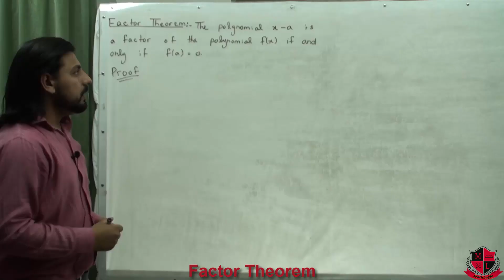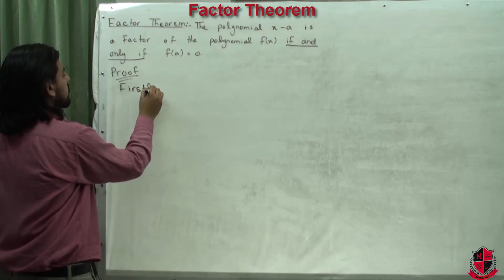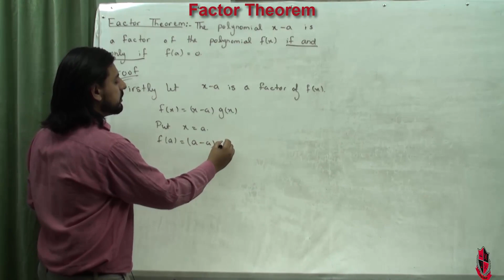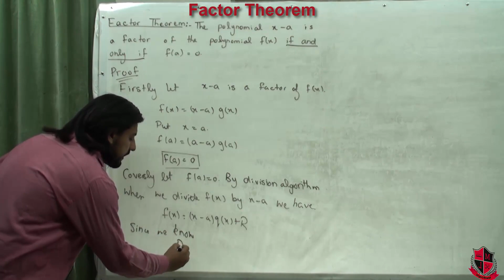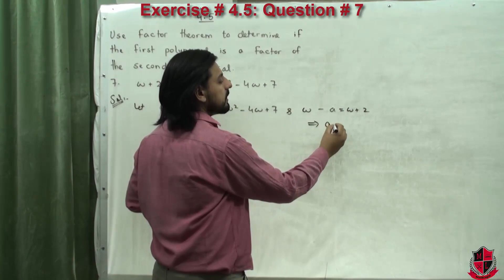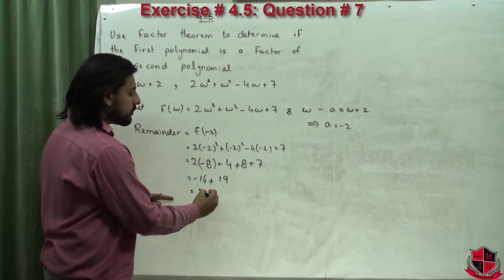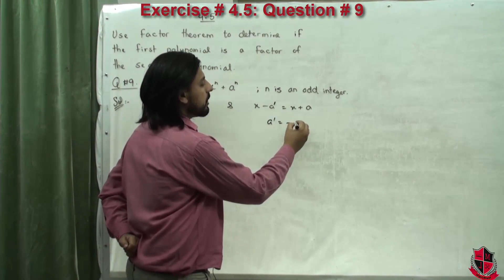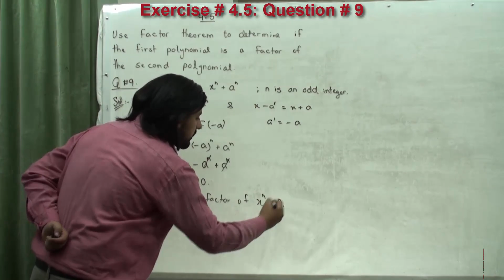Questions of factor theorem. Lec_4.5-02, Math 11 Chapter 4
In this lecture series "Mathematics 11 Chapter 4" Mr. Gulraiz Afzal will discuss theory and questions of chapter 4 of first year mathematics.